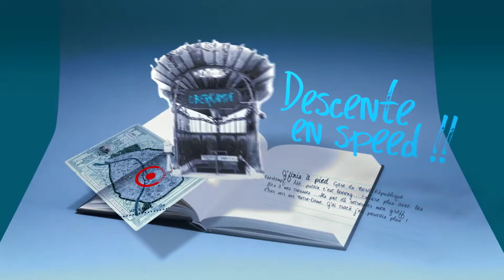Le NoteBook - JS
Le Notebook. Voyage furtif d'un étudiant à travers son carnet de notes.
Voix Off : Oryx Production
Sound Design : Oryx Production